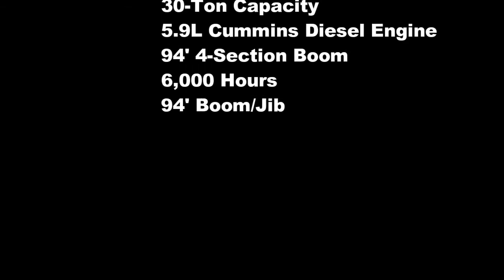Terex RT230 For Sale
1996 Terex RT230 Hydraulic Crane
30-Ton Capacity
5.9L Cummins Diesel
94' Jib and Boom
6,000 Hours